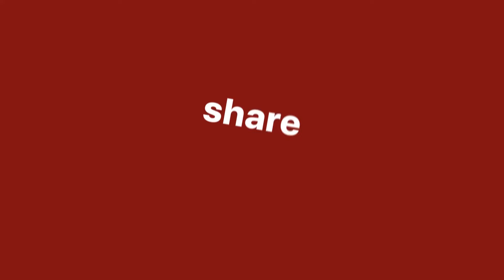V 'Winter Ahead (with PARK HYO SHIN)' Official Teaser 1 REACTION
V 'Winter Ahead (with PARK HYO SHIN)' Official Teaser 1

THANK YOU  FOR HELPING US REACH TO 123,947 SUBSCRIBERS YOU ALL ARE JUST SO AMAZING THANK YOU ALL SO MUCH !!

Support us so we can CREATE more AMAZING CONTENT !!